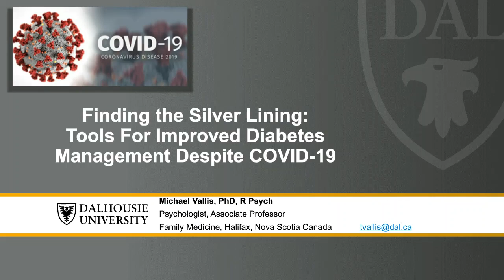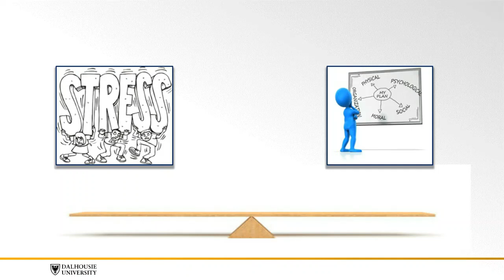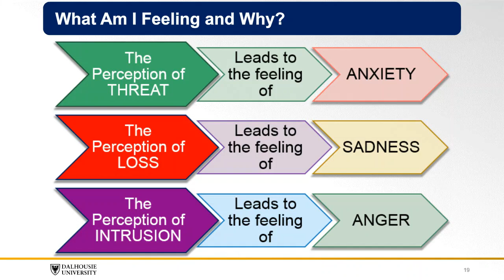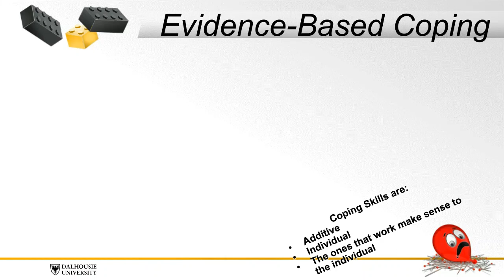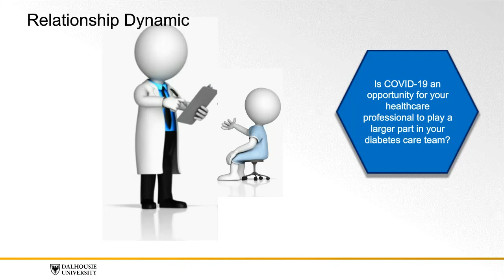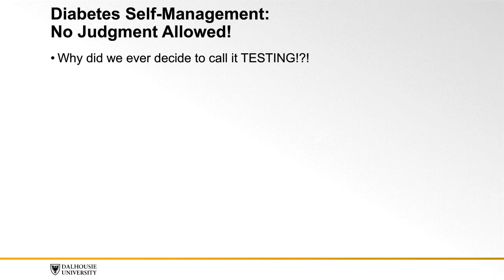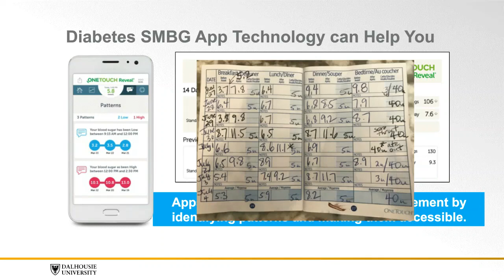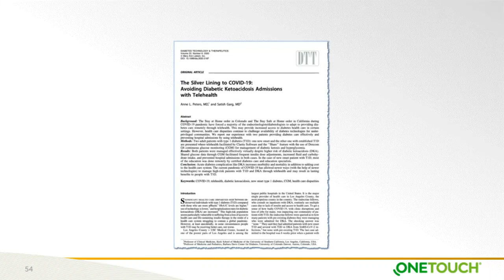Finding the Silver Lining: Tools for Living Well with Diabetes during and beyond COVID-19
In this session, we will go through evidence based coping strategies that can help you
- Understand the impact of COVID-19 for people living with diabetes
- Recognize the different ways to cope with a changing landscape
- Learn how to prioritize your diabetes management and use tools and technology that can initiate behaviour change and help you stay on track

Dr. Michael Vallis, Ph.D., R. Psych.
Psychologist, Associate Professor | Family Medicine, Halifax, Nova
Scotia Canada

Dr. Vallis is a registered health psychologist practicing in Halifax. He is a Health Behaviour Change Consultant and Associate Professor in Family Medicine at Dalhousie University. His main area of expertise is adult health psychology, with an emphasis on diabetes, obesity, cardiovascular risk and gastroenterology. He regularly supervises clinical and academic students at Dalhousie and is active in research on motivation, behavioural change and
adaptation to chronic disease. He was recently awarded a Queen’s Diamond Jubilee Medal by the Government of Canada on the recommendation of Diabetes Canada.